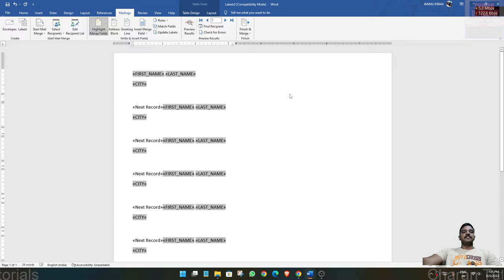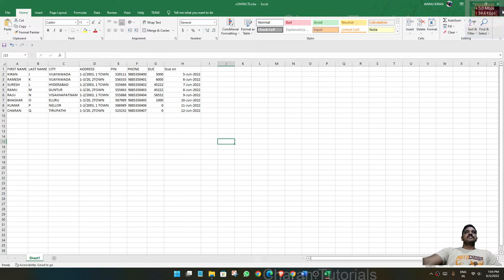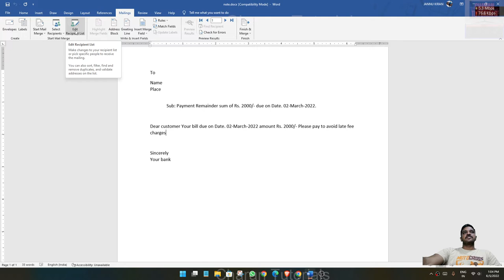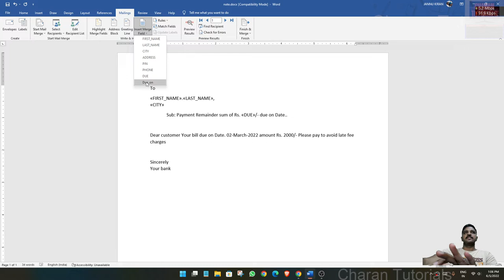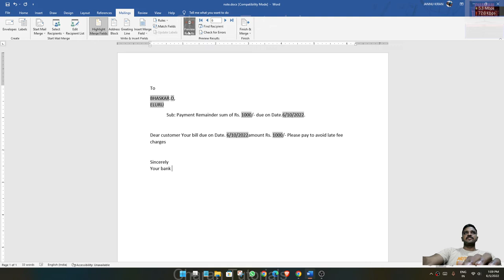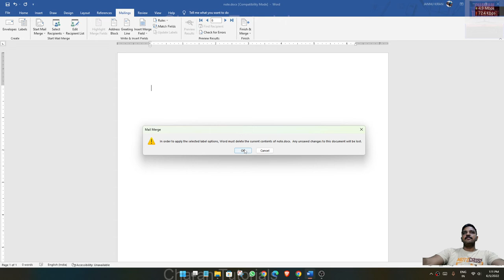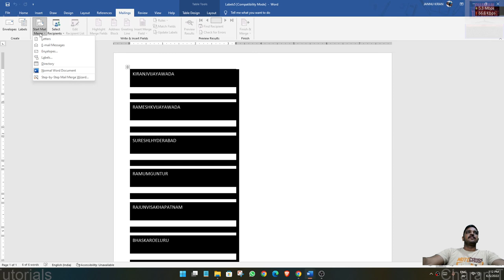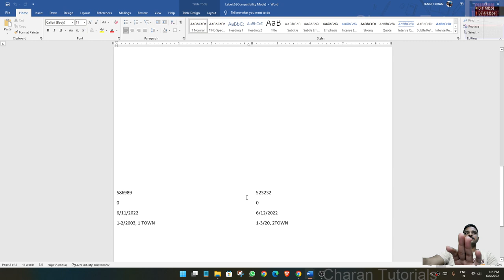mail merge in ms word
What is Mail merge?,
how to do mail merge in ms word document?
Microsoft Mail Merge

0:00  introduction

0:50   content